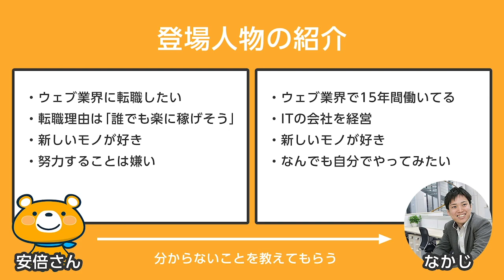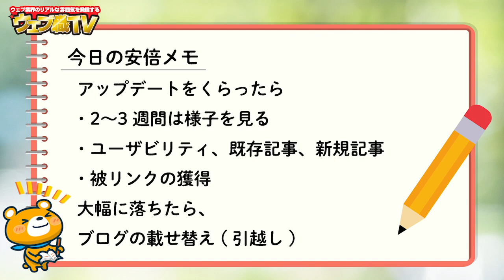Googleのアップデートを被弾した時の対処法【地獄からの復活！】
今日はGoogleのアルゴリズムアップデートの対処法の解説です。

今はGoogleの大きなアルゴリズムアップデートが、3ヶ月に一回あります。そのアップデートを回避し続けるのは無理です。企業でもインフルエンサーでもほぼ間違いなくマイナスの影響を受けます。

だからアプデをくらうものだとしてブログやアフィに取り組むのが重要です。アプデの対処法を知ってアプデを被弾しても適切に対応できるようになりましょう。

Googleのアップデートに負けないサイトの作り方は以下の動画を参考にしてください。

●参考URL

●目次
0:00 Googleのアップデートを被弾した時の対処法
1:07 Googleアップデートとは
2:36 2〜3週間様子を見る
3:21 微妙に検索順位が落ちた場合の対処法
5:34 大幅に検索順位が落ちた場合の対処法
5:51 別ドメインに載せ替える
6:25 載せ替えの手順
7:27 リダイレクトは180日間維持
7:49 今日のまとめ

●販売商品

1986年生まれ、三重県出身。
2005年の大学1年生からウェブ業界で働き始める。卒業後は広告代理店に勤務後、2014年に独立。翌年、株式会社メリルを創業。現在は、子育てに悩むユーザーと専門家のマッチングサービス「子育て相談ドットコム」や名古屋でコワーキングスペース「ABCスペース」を運営。